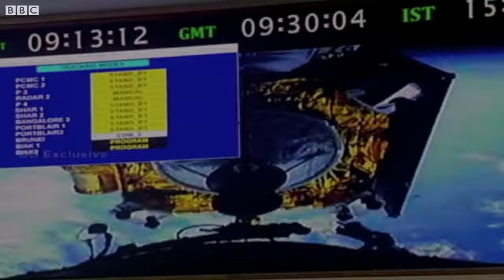Chandrayaan 2 के अंतरिक्ष में उड़ान भरने के अंतिम पल experiment 720p